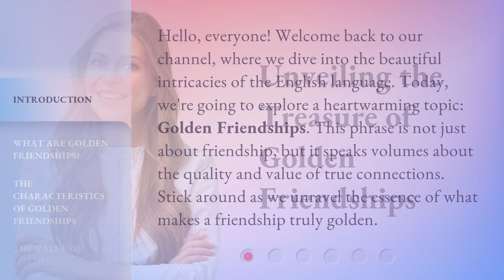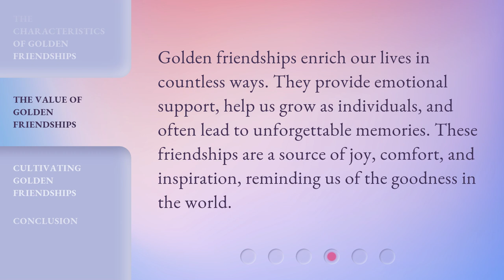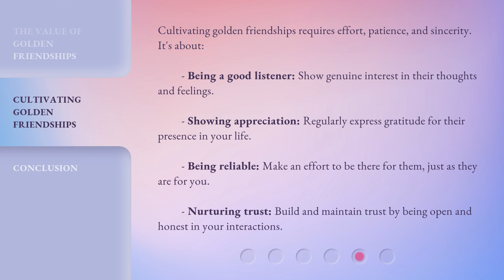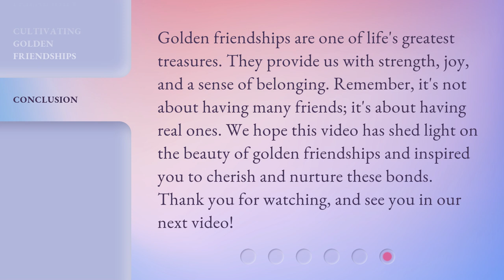Unveiling the Treasure of Golden Friendships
00:00 • Introduction - Unveiling the Treasure of Golden Friendships
00:36 • What Are Golden Friendships?
01:03 • The Characteristics of Golden Friendships
01:44 • The Value of Golden Friendships
02:06 • Cultivating Golden Friendships